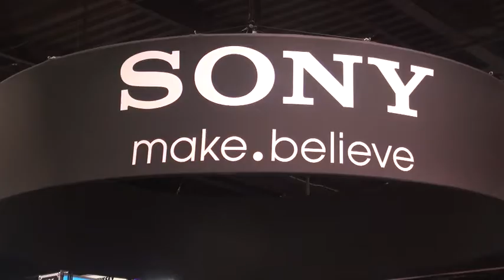The NAMM Show 2012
Brief overview of the biggest trade show in the music industry featuring Sheila E., her brothers and dad Pete Escovedo on January 21, 2012 at the Anaheim Convention Center.

Skip Bolden reporting.